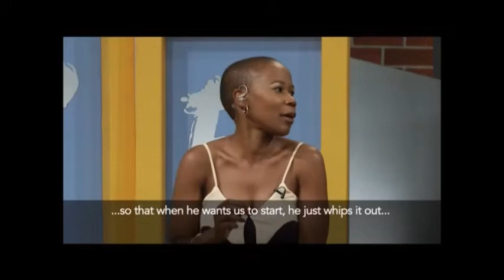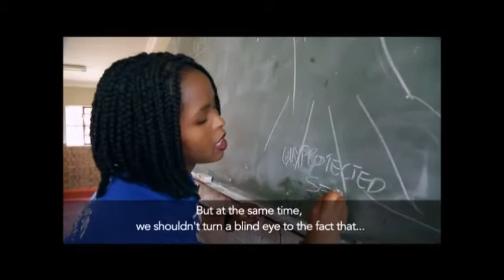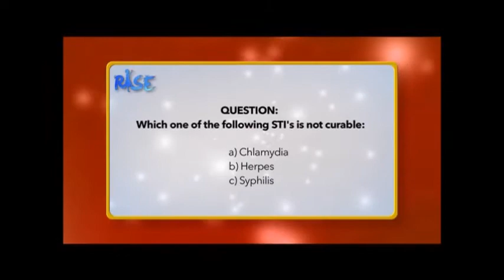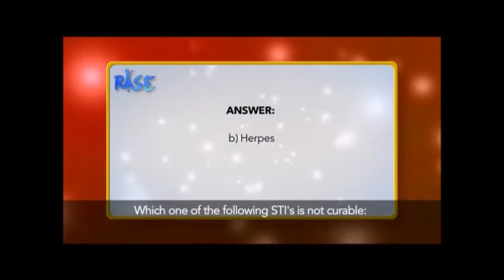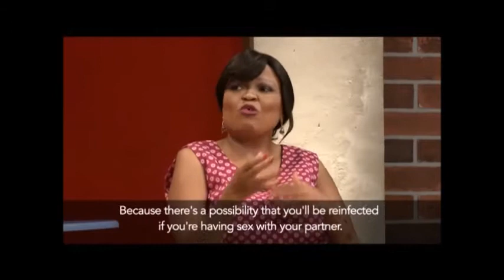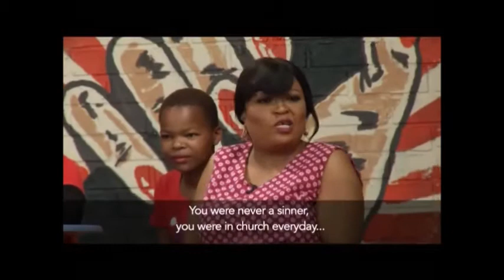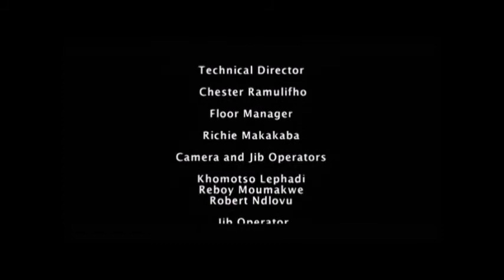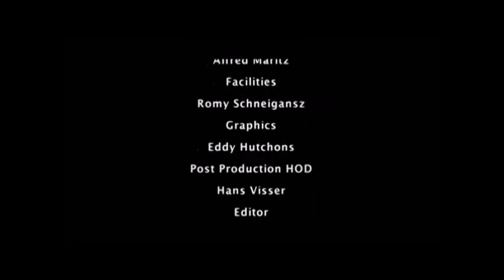Rise Talk Show Season 2 Ep 4: STIs and Condom use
RISE shows us that condom use can be fun and is synonymous to having a healthy sexual life. Guest Sara Chitambo from Zazi takes the hosts on an entertaining and educational exploration of male and female condoms. This episode shows us how to treat STI’s, but reminds us that prevention remains better than cure.